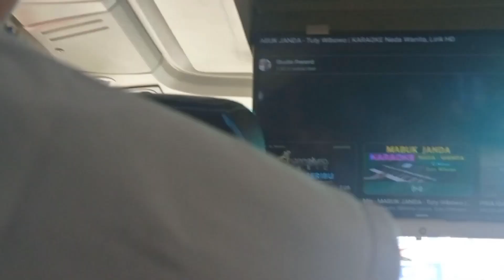Jalan jalan edukasi sejarah di bandung tangkuban perahu,, seruuu